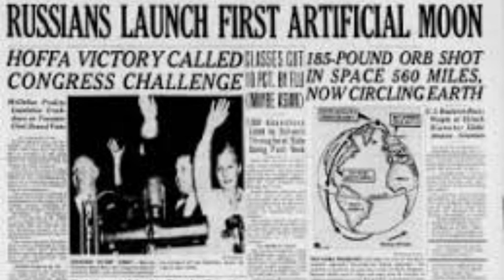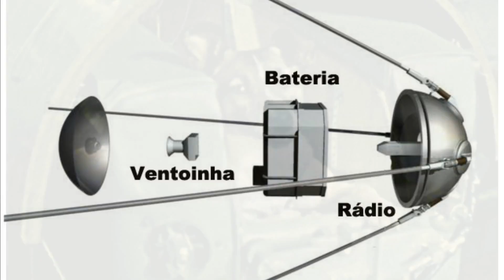SPUTNIK: como um SATÉLITE iniciou a CORRIDA ESPACIAL?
-Português-
Olá Minha querida amiga e meu querido amigo!
O vídeo de hoje está muito legal! Vou falar sobre o primeiro satélite artificial da história, explicar porque ele foi crucial para o início da corrida espacial e porque impacta a exploração espacial nos dias atuais...

Espero que goste do vídeo! Se gostar, compartilhe para ajudar a mostrar o meu trabalho para outras pessoas...

Se ficou com alguma dúvida, manda um comentário, quem sabe, seu comentário não aparece no meu próximo video?

O canal também tem um instagram; se você se interessar, me segue lá

Roteiro: Thiago Silvano

Se preferir, mande um direct no  instagram.

Valeu!

-English-
Today's video looks really cool! I will talk about the first artificial satellite in the story, explain why it was crucial for the start of the space race and why it impacts space exploration today ...

I hope you enjoy the video! If you like it, share to help show my work to other people ...

If you have any questions, send a comment, who knows, your comment will not appear in my next video?

The channel also has an Instagram; if you are interested, follow me there

Script: Thiago Silvano

If you prefer, send a direct on instagram.

Thanks!